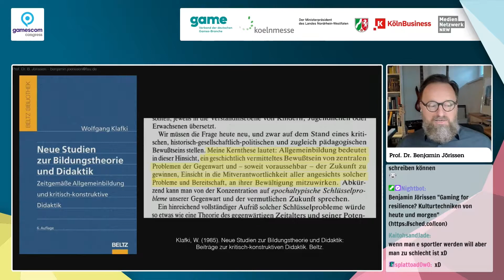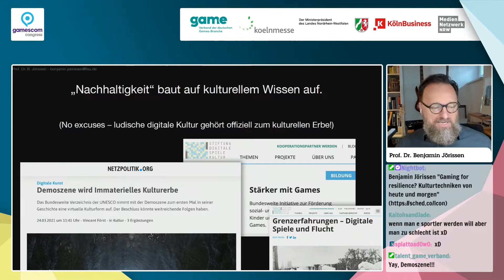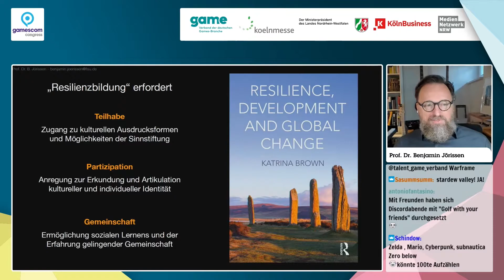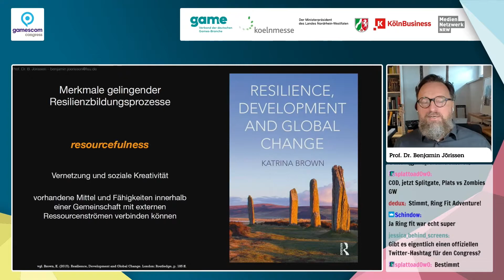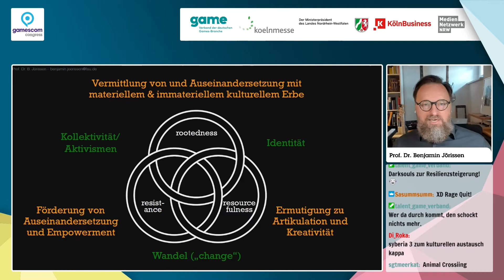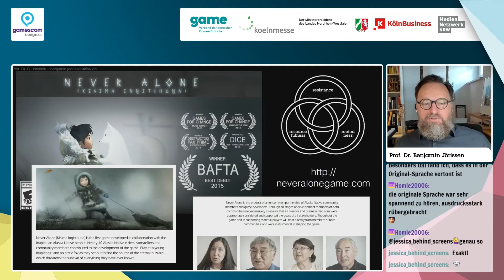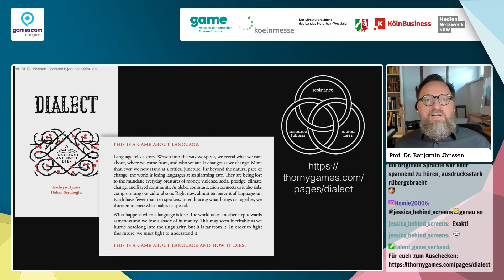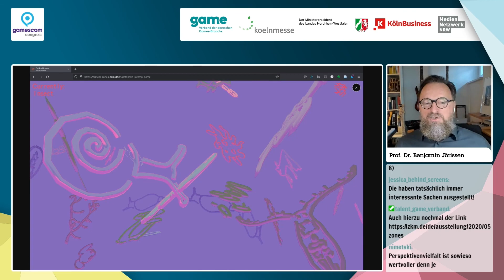Gaming for resilience?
„Resilienz“ ist Widerständigkeit angesichts von Herausforderungen, Krisen und Wandel. Sie ist weit mehr als nur eine Eigenschaft einzelner isolierter Individuen, sondern wesentlich auf der Ebene sozialer, kultureller und auch materieller Lebenszusammenhänge verortet. Resilienz bedeutet dabei nicht einfach Erhalt eines status quo, sondern aktive Mitgestaltung am Wandel bzw. Mitwirkung an der Gestaltung notwendiger Anpassungsprozesse im Kontext gesellschaftlicher, ökonomischer und ökologischer Transformationsprozesse. Wesentliche Quelle von Resilienz sind dabei soziale und kulturelle Faktoren – Gemeinschaften und Netzwerke einerseits, kulturelle Wissensbestände, Werteorientierungen, Change-Verständnisse andererseits. In der digitalen Online-Kultur haben in den letzten Jahren Hashtag-Bewegungen wie metoo und fridaysforfuture gezeigt, wie (post-) digitaler kultureller Wandel auch neue Bedingungen für Resilienzbildungsprozesse schafft. Vor diesem Hintergrund ist zu fragen, wo der (mögliche) Beitrag digitaler Spielekulturen zur Resilienzbildung liegt, und wie dieses Potenzial weiter befördert werden kann.